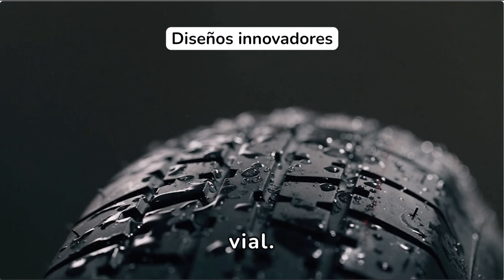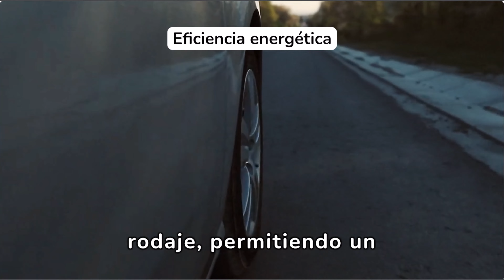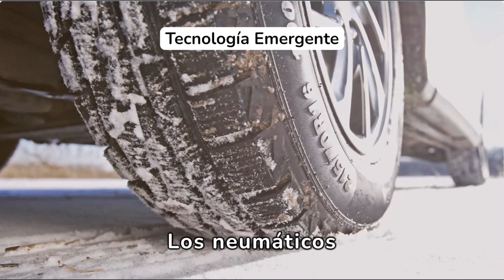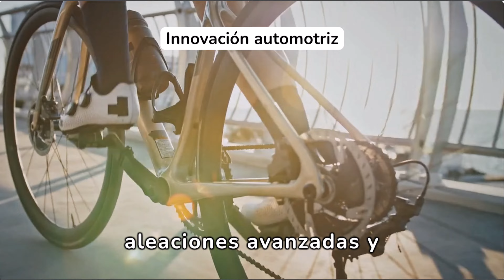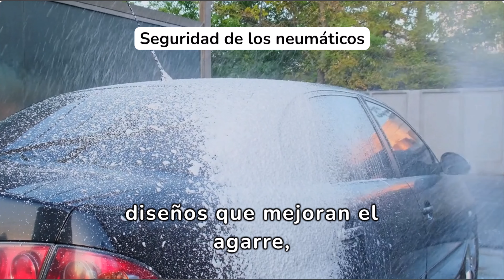Historia de las ruedas y los neumáticos 🛞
💡Desde las ruedas de madera en el antiguo Egipto hasta los neumáticos de alta tecnología de hoy, la evolución de la movilidad sobre ruedas es un viaje fascinante a lo largo de la historia.